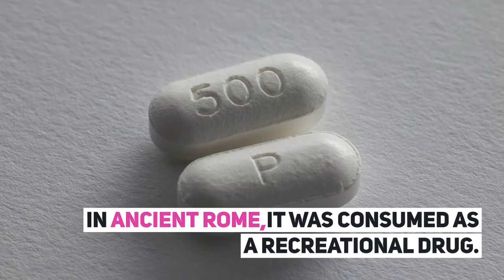Surprising Facts About Drugs You Didn't Know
Surprising Facts About Drugs

 1. More teens die from prescription drugs than heroin/cocaine combined.
    2. In 2013, more high school seniors regularly used marijuana than cigarettes as 22.7% smoked pot in the last month, compared to 16.3% who smoked cigarettes.
    3. 60% of seniors don't see regular marijuana use as harmful, but THC (the active ingredient in the drug that causes addiction) is nearly 5 times stronger than it was 20 years ago.
    4. 1/3 of teenagers who live in states with medical marijuana laws get their pot from other people's prescriptions.
    5. The United States represents 5% of the world's population and 75% of prescription drugs taken. 60% of teens who abuse prescription drugs get them free from friends and relatives.

   6. Adderall use (often prescribed to treat ADHD) has increased among high school seniors from 5.4% in 2009 to 7.5% this year.
   7.54% of high school seniors do not think regular steroid use is harmful, the lowest number since 1980 when the National Institute on Drug Abuse started asking about perception on steroids.
   8. By the 8th grade, 28% of adolescents have consumed alcohol, 15% have smoked cigarettes, and 16.5% have used marijuana.
   9. Teens who consistently learn about the risks of drugs from their parents are up to 50% less likely to use drugs than those who don't.
   10. 6.5% of high school seniors smoke pot daily, up from 5.1% five years ago. Meanwhile, less than 20% of 12th graders think occasional use is harmful, while less than 40% see regular use as harmful (lowest numbers since 1983).
    11. About 50% of high school seniors do not think it's harmful to try crack or cocaine once or twice and 40% believe it's not harmful to use heroin once or twice.